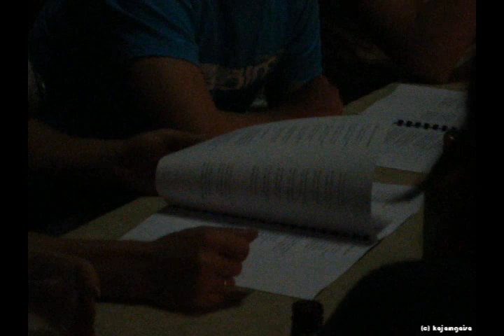Dancing and Singing in Latvian house in Brisbane 2010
September 18, 2010, Brisbane, Latvian house. Latvians gather to dance and sing celebrating the arrival of spring.